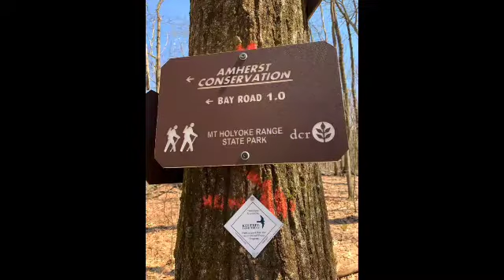Sweet Alice Trail to Mount Holyoke Range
Kestrel's Executive Director and her daughter took a long, rejuvenating hike in April beginning on Bay Road in Amherst at the Sweet Alice trail. You can try this route too, as a unique way to access the Mount Holyoke Range.